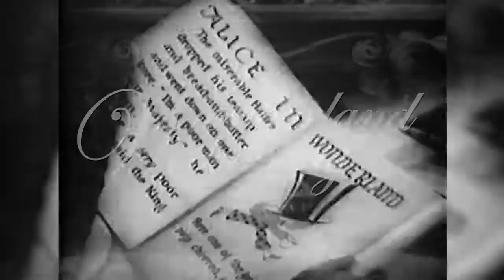Alice in Wonderland - 8 Obscure Short Films & Clips - With Phantomwise - Wonderland Wednesday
There are so many Alice in Wonderland adaptations out there, many of which are so short that they've kind of faded into obscurity over the years, so I thought it would be fun to bring on my friend Jenna, AKA Phantomwise, to talk about a bunch of these long forgotten bits of film and Alice history.

Follow Jenna Online!

And check out her boyfriend Sam's channel, now called The Curiouser Archive!

Check out the podcast versions of I Heart Movies and Every Version Ever on Anchor, or on most podcast platforms! Full list of available platforms available on each page!